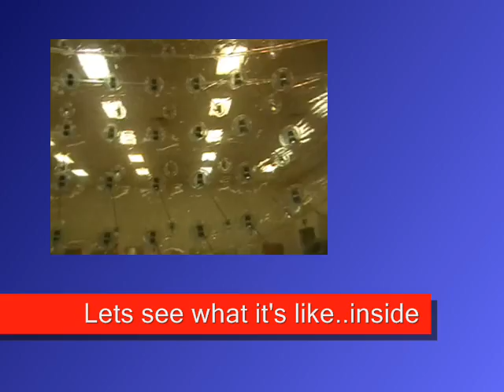Kids After Hours Zorb Ball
Playing with the new Zorb ball at Kids afterhours. Getting ready for summer camp 2008